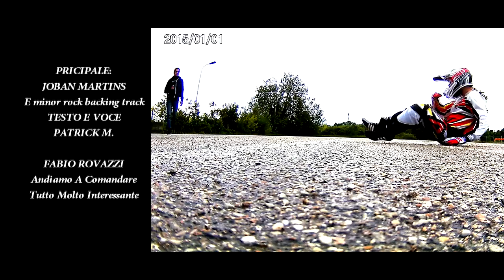PUMP UP THE WHEELS Team OFF VIDEO CLIP 2017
PUMP UP THE WHEELS Team
Patrick Mammoli all’età di circa 20 anni, insieme ad amici d’infanzia, decide di esibirsi in salti acrobatici su reti elastiche; da lì rimane colpito dal calore del pubblico e dall’ adrenalina che lo show può trasmettere.
Crescendo, però, si prendono strade diverse… Patrick sospende qualsiasi tipo di esibizione artistica… mentre uno di loro intraprende la strada di stunt driver al quad; finchè nel 2014 propose a Patrick di collaborare come stunt acrobatico al quad, insegnandogli le tecniche base.
Si esibì in:
Moto memorial Sic Day
105 stadium Rimini, in collaborazione con la DABOOT (Italia’s got talent)
 Expo Motori Pontedera (Pisa), insieme ad artisti come FULL TEAM (Italia’s got talent), DABOOT, BIZZARO, MARO MAFFEI.
SPURTELEDA 58 con la partecipazione di piloti del motomondiale e artisti come: MATTEO ANDRELLA, LUCA CONTOLI (Italia’s got talent)
MISANO CIRCUIT
VODAFONE SUMMER TOUR RICCIONE
DISCOTECA INDIE, CERVIA
MAREMOTO FEST in collaborazione con la DABOOT
RUOTE SFONDE, RIMINI
PARCO TEMATICO CINECITTA’ WORLD, dove sono state anche fatte delle riprese per la rubrica “IN ACTION” di STUDIO APERTO.
Ad Halloween; Patrick chiude la collaborazione attuale per opinioni contrastanti.
Da quel momento cala il sipario e per 3 anni rimane fermo da qualsiasi attività artistica… finchè, per pura casualità, un giorno cercando annunci di quad s’imbatte in una buona occasione; da lì inizia a farsi dei pensieri sulla creazione di un suo team ed un suo personale show. Grazie all’ incoraggiamento della compagna, acquista il quad e trova anche il pilota… nonché GIOVANE NIPOTE (belloccio del team!) di lei. Il suo nome è SALVATORE B. ; Già dai primi allenamenti dimostra determinazione e talento.
In breve tempo imparano e creano nuovi trick per poter assemblare lo show. Oltre alla parte tecnica iniziano a creare il logo, la pubblicità (cartacea ed online) e videoclip. Oltre a questo devono iniziare a pensare anche alla parte “estetica” legata all’abbigliamento, quindi casco, tuta, guanti e scarpe, grafiche, tutto volutamente abbinato, ma questo lo vedrete personalmente, con i vostri occhi.